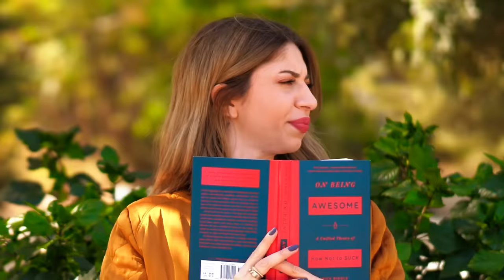LIFE WITH DOG VS LIFE WITH CAT. Corgi life || Relatable facts by 5-Minute FUN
What's the difference in life with the corgi dog or life with the cat?

Is any of this sounds relatable to you?
0:11 Hugging the dog vs hugging the cat
0:32 Morning routine with the dog vs morning routine with the cat
1:10 The corgi is out of the shower
1:27 Going out of the house with a dog vs with a cat
1:44 Showing photos of your pets on the work
2:05 The dog knocked the girl off her feet
2:14 The cat scared a girl
2:26 Trying to hug the cat
2:39 When your friends come over they are more interested in your dog or cat than in you
2:57 The corgi wants some food
3:17 Flirting problems
3:50 When your dog ate your shoes
4:00 When your cat played with your cosmetics
4:23 Trying to feed the picky cat
4:40 Grooming the corgi

4:58 Do your pets still your things?

5:28 REALLY FUNNY BLOOPERS

Are you a dog or a cat person? Woof o Meow in the comment!